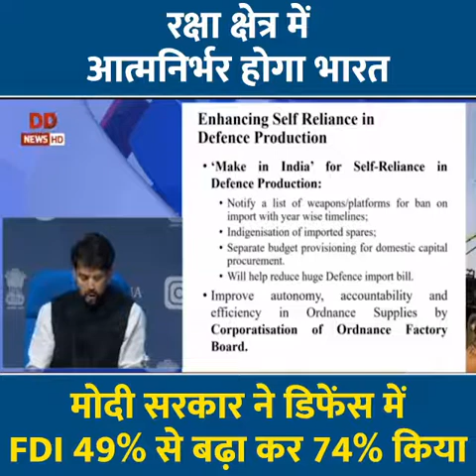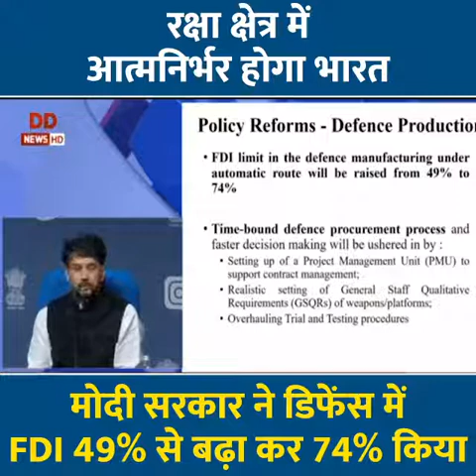Major reforms for Coal & Defence Sector under | डिफेंस में FDI 49% से बढ़ा कर 74% किया